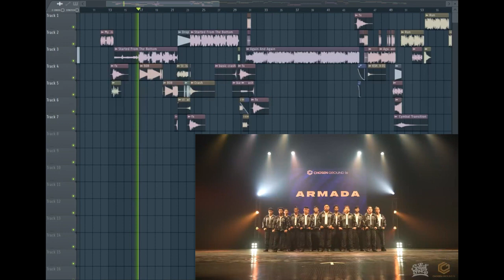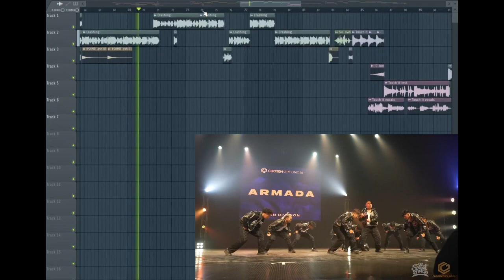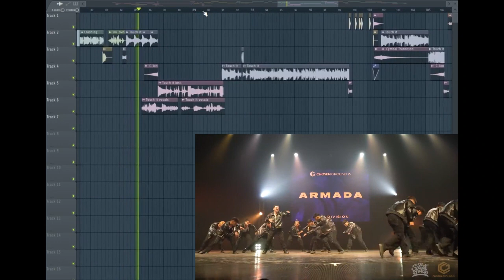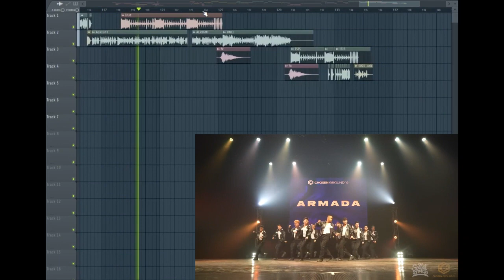Cleanmix ARMADA at Chosen Ground 16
Tripmix
Remix
Dance Piece

Credits to  @UPStreetDanceClub  for the video
and to ARMADA for their piece.